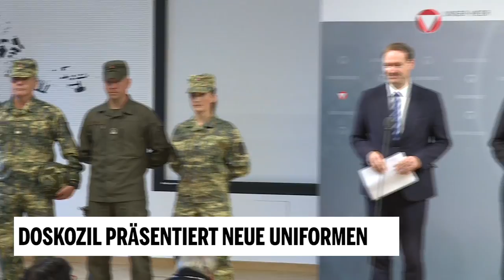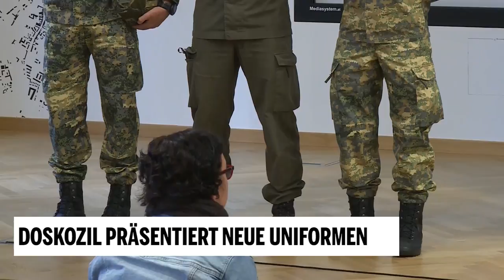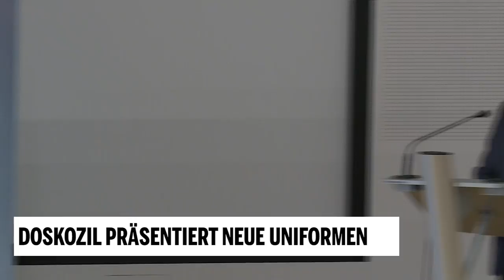Doskozil präsentiert die neuen Uniformen fürs Bundesheer